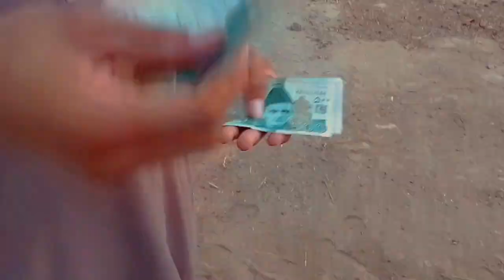Sardar Sahib Ko Kaana Nhee Kehana 😜🥴 | Funny Video | Usman Pendu Vlogs